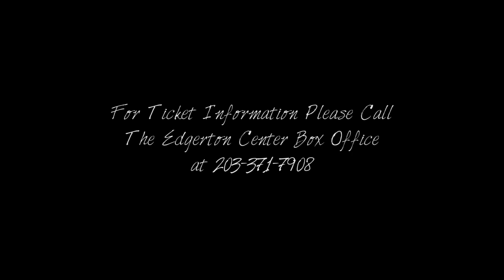I Remember Mama at Sacred Heart University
“I Remember Mama”

NOVEMBER 20-22, 2014 AT 8PM
NOVEMBER 23, 2014 AT 3PM

By John Van Druter

One of the best-loved stories ever told of immigrants in America, this timeless play, based on the book Mama's Bank Account by Kathryn Forbes, became not only a hit play, but a successful radio, TV show and movie. The oldest daughter, in this family of tight-knit Norwegian immigrants in San Francisco at the turn of the century, takes us through her memories of their struggles with family conflict, loyalty, crisis and financial problems, but most of all her memories of Mama.

General Public: $22
Senior Citizens: $15
Faculty/Staff: $15
Student: $10

If a non-perishable food item is donated at the time of the ticket purchase, general public,  faculty/staff and senior price will be $5 and SHU Student Price will be $2.

"I Remember Mama"
SHU Performing Arts Program
Camera, Edited, Produced and Directed by Christopher Minardi
Starring: The Cast of "I Remember Mama"